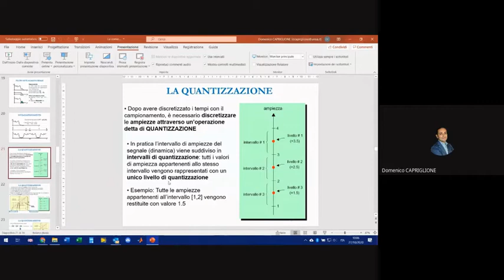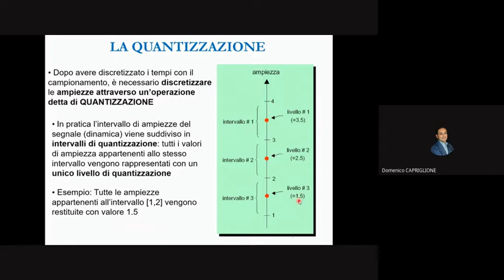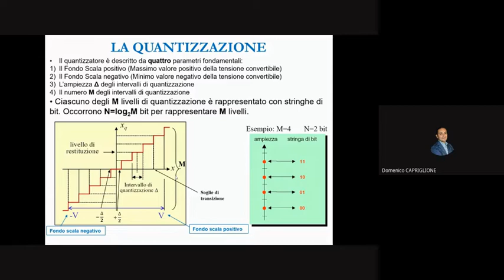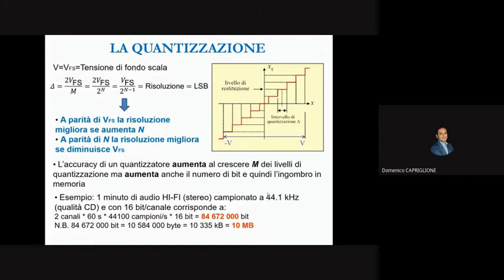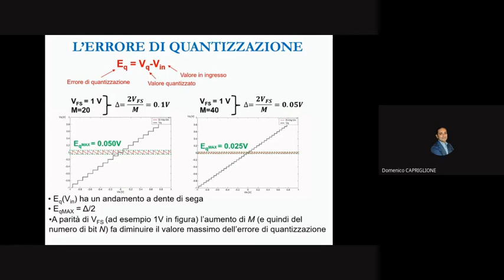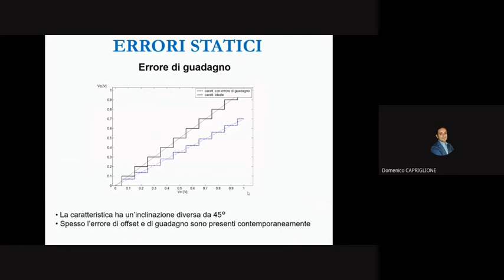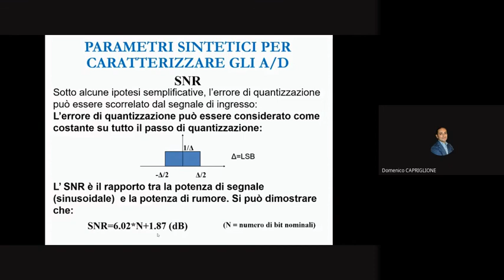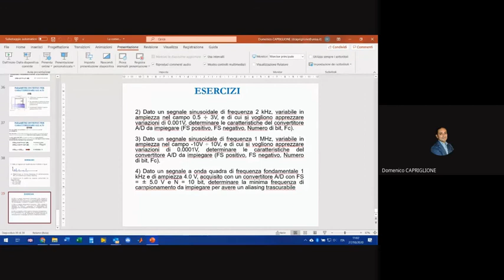Misure elettroniche: Lezione 20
La conversione Analogico/Digitale (II parte)